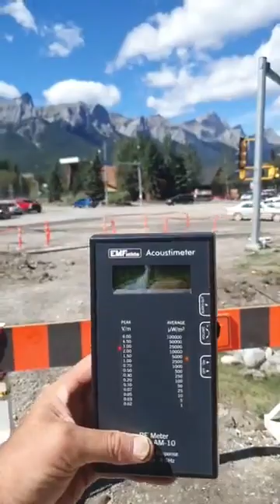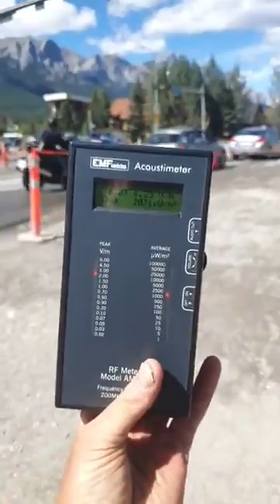Cellular Tower Disguised as Tree: Canmore, Alberta Canada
This NCA live video is of EMF meter readings and close up views of a 40m plus monopole cellular tower disguised as a tree.

NCA detected mid-extreme EMF readings from the cellular tower. The readings went as high as 3.75 V/m peak signal and over 5,000 uW/m2 average power. According to the BioInitiative and Building Biology, the safe levels are below 0.50 V/m and 1,000 uW/m2 and below.

The biological effects from these readings include:

1.95 V/m

significant effect on immune system; leakage of blood-brain barrier; decrease in sperm viability; DNA fragmentation in sperm

2.15 V/m

affected kidney development

2.75 V/m

double strand DNA damage in rat brain cells

3.1 V/m

affected calcium concentration in heart muscle cells

2.75 – 3.9 V/m

altered cell membranes; ion channel disruption

The disguised tower is on the Town of Canmore property, so the Town bureaucracy is benefiting financially from the tower.

NCA is concerned about the EMF radiation in a high traffic public area and the deception of the tower. In addition, the real tree beside tower is struggling, and it looks like the cellular company that deployed the tower sawed off the top quarter of the tree to allow for direct line of travel of the EMF radiation. Expect more trees to be topped as 5G is deployed.
NCA Is Ready to Act on This, But We Need Your Support:

NCA as a registered federal political party is only a vehicle of the Canadian people. If we had a majority of the Canadian Parliament, we would put an immediate stop to the 5G deployment. The power resides with the Canadian people.

We need the Canadian people to empower us through their activism, contributions, and votes. Without that we can only inform about what is going on.

Therefore, if you are concerned, please get involved with NCA. Every person who volunteers, becomes a member, and contributes gives us power. The more power we have the more we can do.